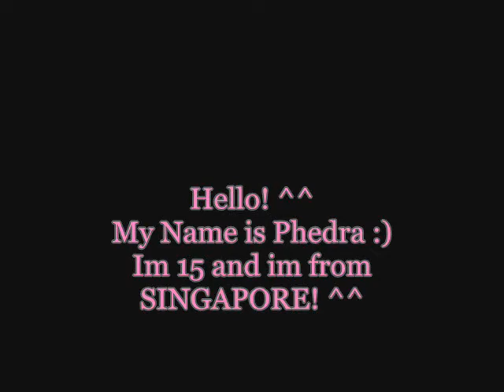Miss A & B2ST